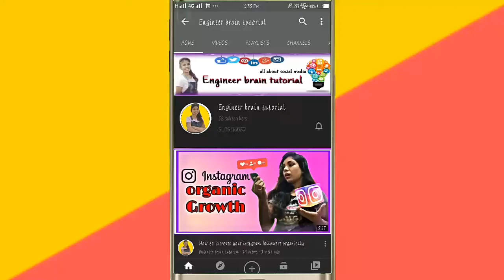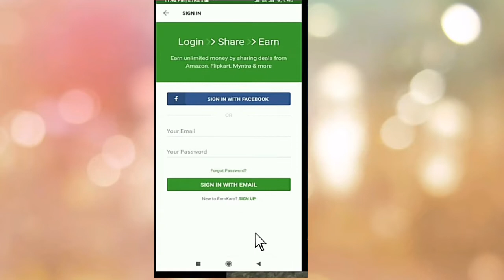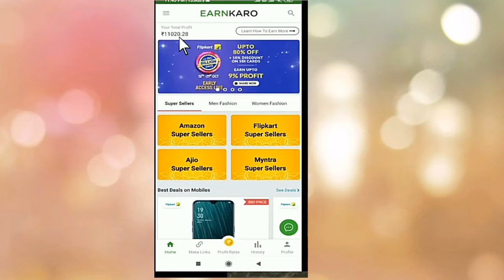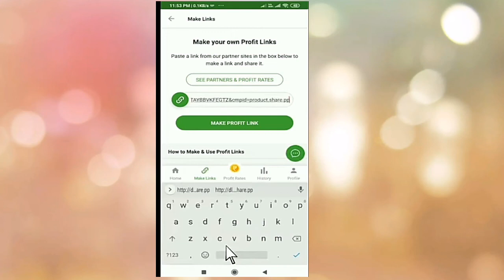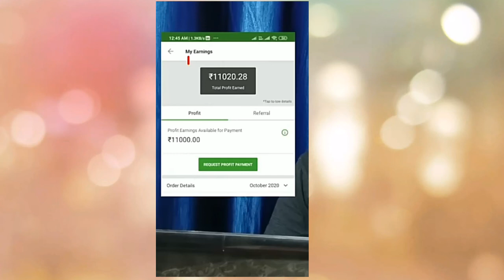flipkart free shopping ,free products form flipcart sale.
hello friends,  mea apko yaha bta rhi hu ki amazon or filpcart k big billion sale mea se ap kease free mea shopping kr sakte  hea bina apna Paisa lagye. wo Bhi App k help Se hope apko video pasand aye.